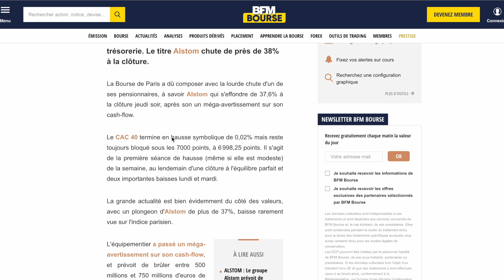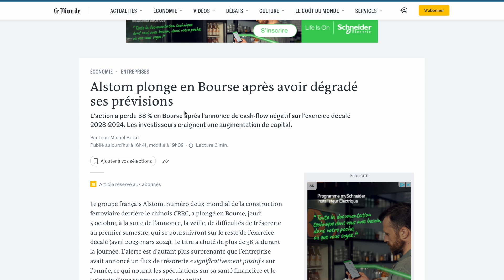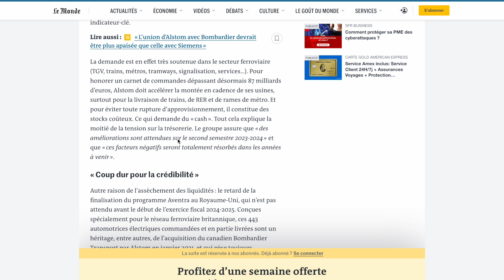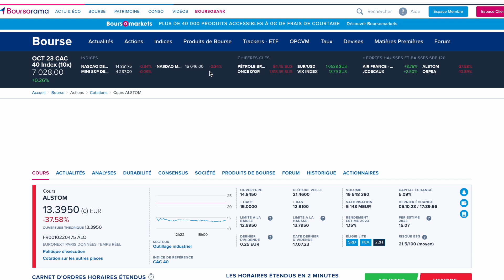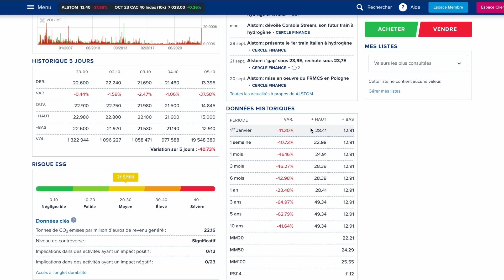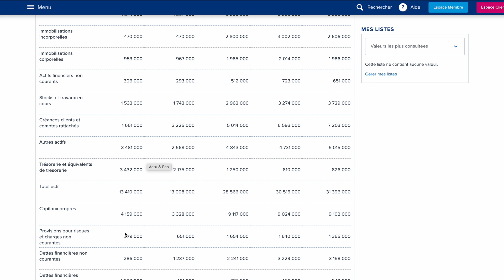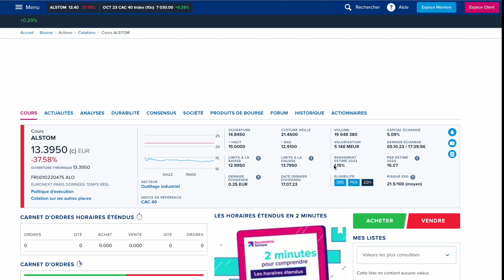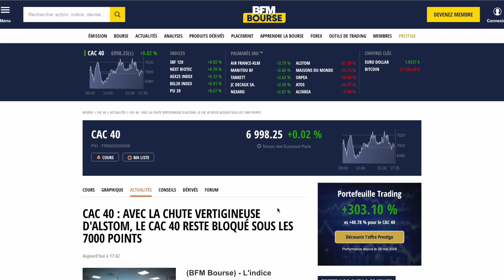🚨 Flash bourse ALSTOM SAUVE QUI PEUT 🥶 Opportunité ? Que faire ?